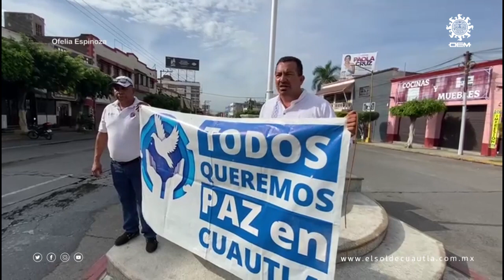Marchan por la paz en Cuautla, Morelos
Ante los hechos delictivos de los últimos meses, ciudadanos de Cuautla vencieron el temor y salieron a las calles para visibilizar el problema de inseguridad que padecen.